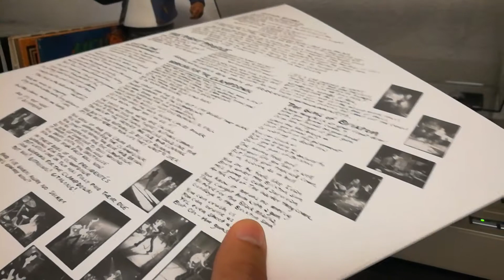Spanish Bombs - the Clash vinilo London Calling